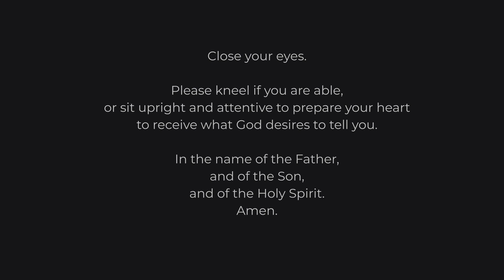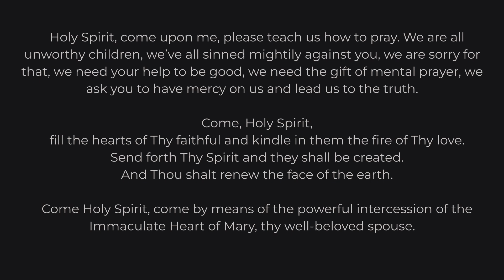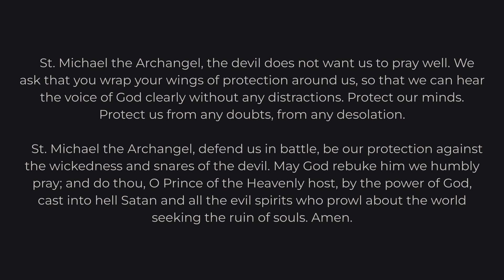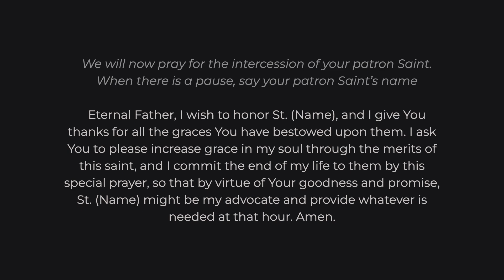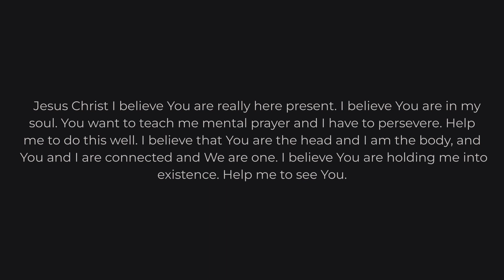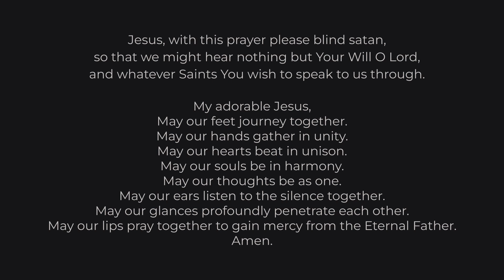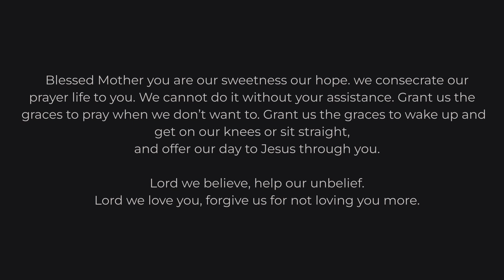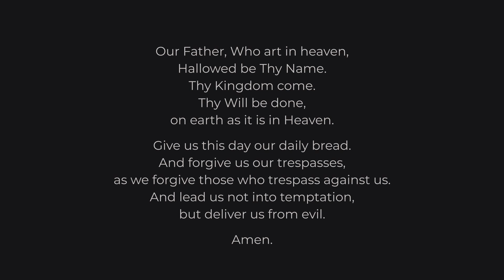Catholic Mental Prayer 6/25/24: The Narrow and Wide Gates